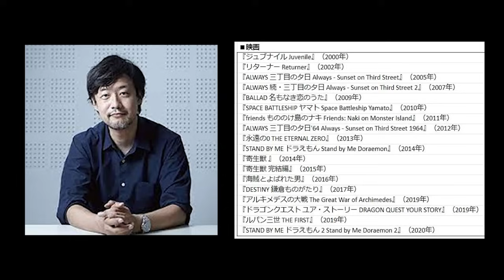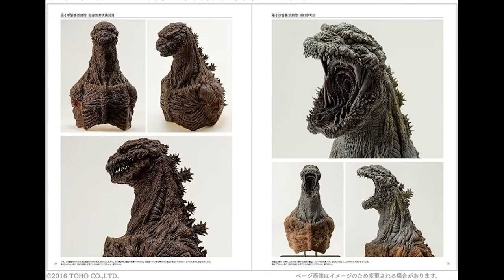【ﾈﾀﾊﾞﾚ有】ゴジラ-1.0vsシン･ゴジラ〜その是非と魅力を語ろう【pasinさん】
ゴジラ-1.0公開記念！ゴジラ通のpasinさんをお招きして、シンゴジとの比較論から良い点・悪い点、さらには昭和からの一連での好きな作品と、ゴジラの造形の変化までをまったり語り尽くします！RADIO感覚でお楽しみください！

【チャプター】
00:00:00 ご挨拶
00:02:13 ゴジラファンとしての山崎監督への期待と不安
00:05:17 「ゴジラ-1.0」観る前の期待感
00:07:08 「ゴジラ-1.0」のスゴイ点･シンとの比較
00:20:26 「ゴジラ-1.0」艦船・飛行機･･･ミリタリーの魅力
00:21:29 「ゴジラ-1.0」の残念な点･シンとの比較
00:24:50 マイゴジとシンゴジ どっちが好きか？
00:31:36 主人公･敷島への違和感
00:34:21 それでも「ゴジラ-1.0」が是である理由
00:38:04 昭和・平成･･･ゴジラシリーズで好きな作品
00:49:22 庵野監督と山崎貴監督
00:53:10 ゴジラで好きな「顔」～造形論
01:03:14 これからのゴジラはどうなる？